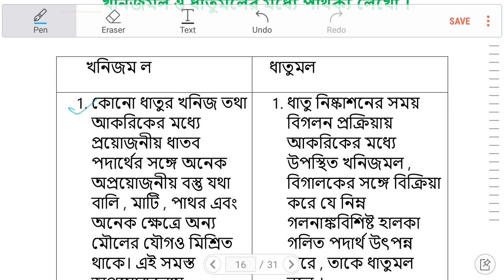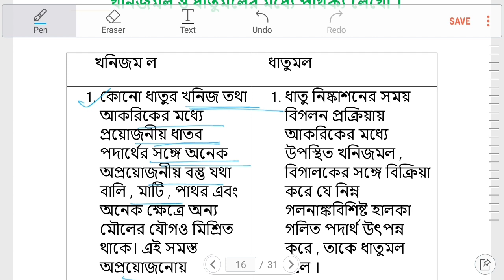🔥 খনিজ মল ও ধাতু মলের মধ্যে পার্থক্য লেখো।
খনিজমল ও ধাতুমলের মধ্যে পার্থক্য লেখো । What is difference between mineral feces and slag |
Class 12 chemistry question and answer |